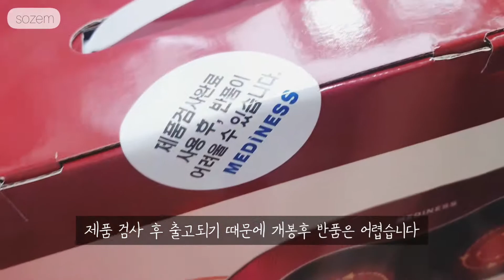어버이날 선물 추천 쿠션 마사지기 메디니스 굿슬립 안마기 추천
Parents' Day Gift Recommendation Cushion Massager Medicity Good Sleep Massage Recommendation